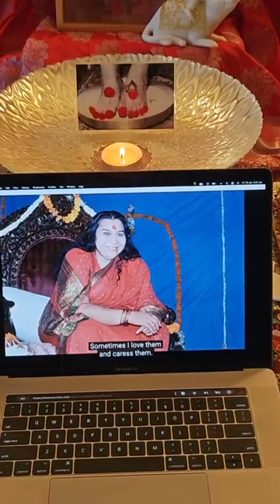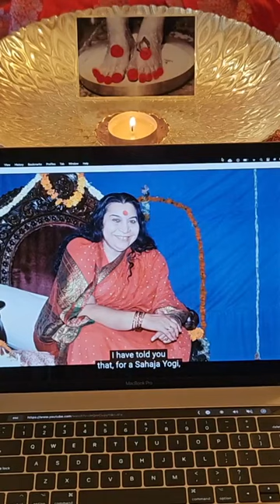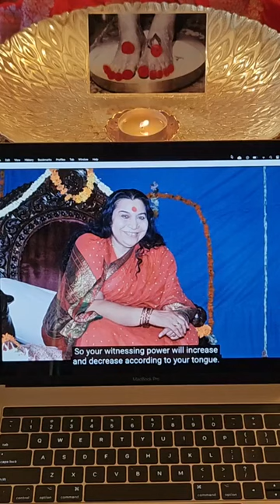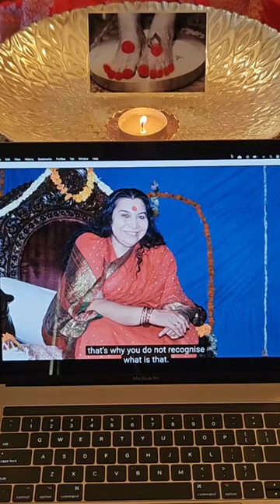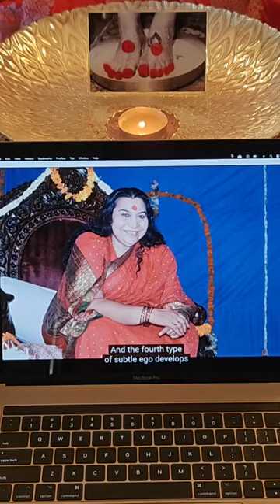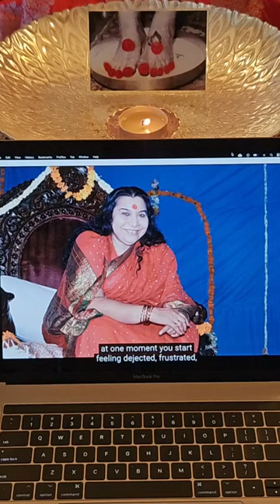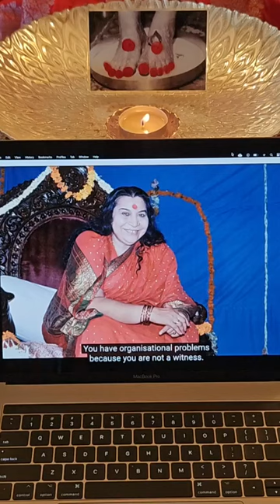THE ROLE OF TONGUE, SIGHT AND FEET IN SPIRITUAL EVOLUTION | SAHAJA YOGA MORNING MEDITATIONS ☀️🌷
CONDUCTED DATE: 19th Jan 2024

Happy Meditating!